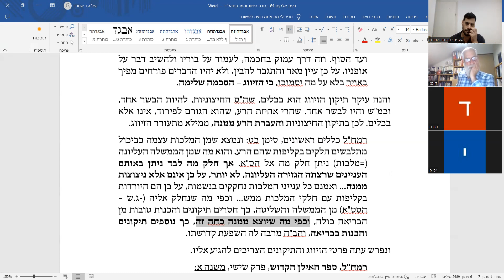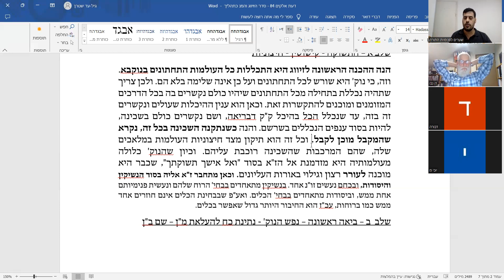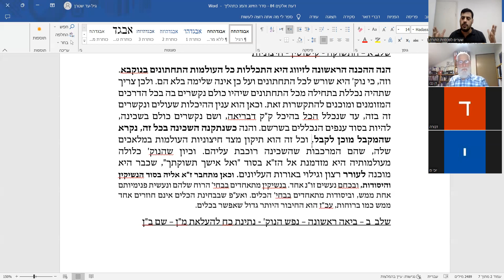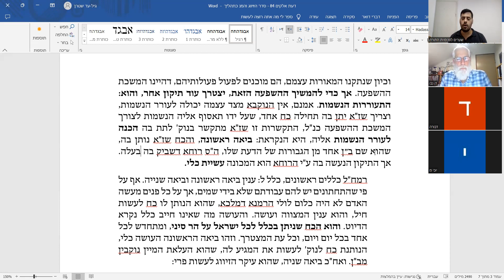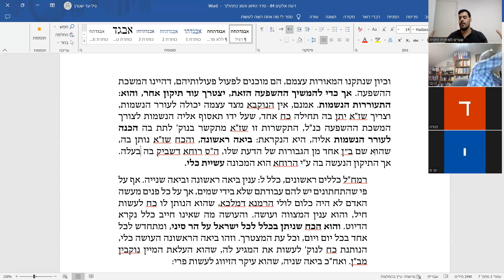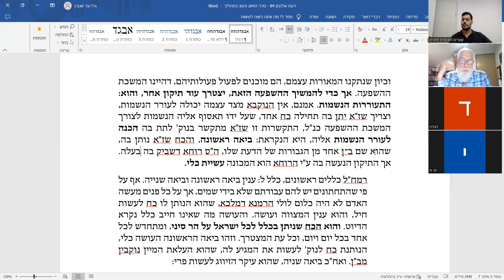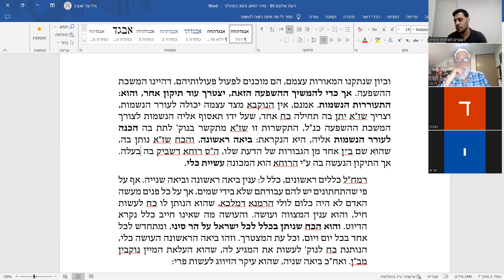מבוא לקבלה: דעת אלקים 84 סדר הזיווג ומיין נוקבין כתהליך חלק א